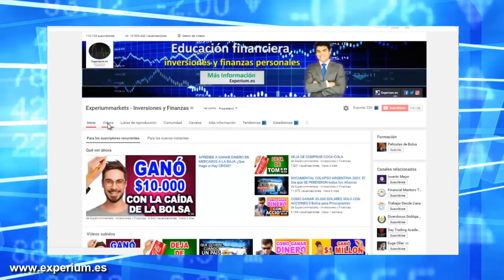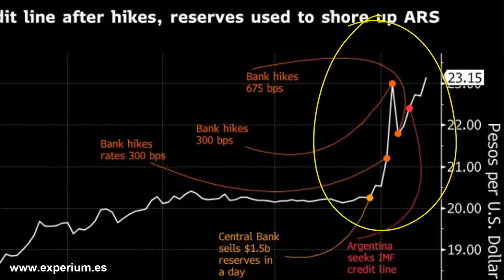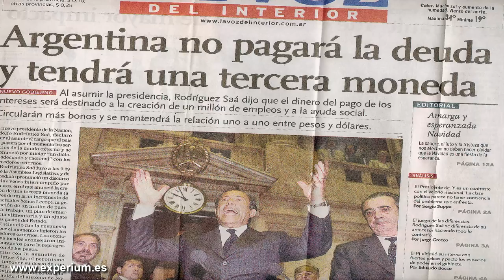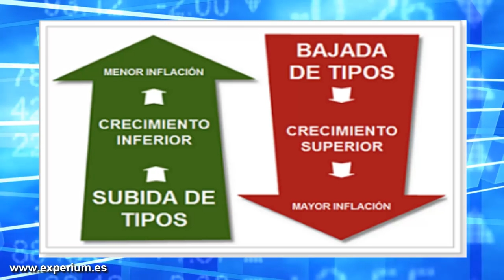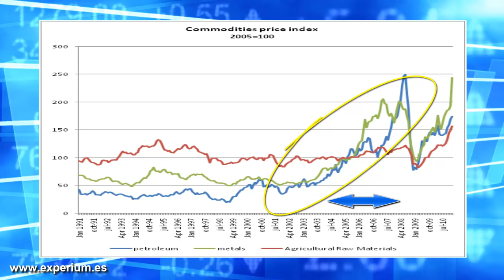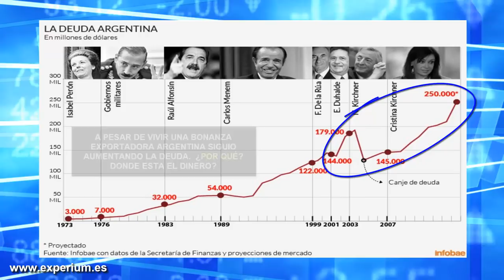ARGENTINA al Borde de una Nueva CRISIS ECONÓMICA - INMINENTE COLAPSO del gobierno de macri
▼ABRIR▼ ¿QUE PASA EN ARGENTINA?  ¿Se puede repetir el Corralito?  Dólar, Inflación, Intereses, Devaluación, FMI

// CONECTA CONMIGO //

Vídeos imprescindibles